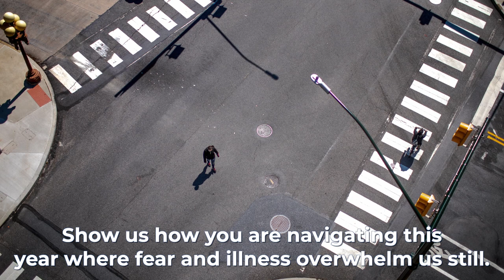First Lady Introduces One Lens